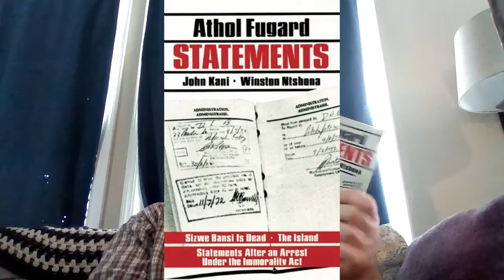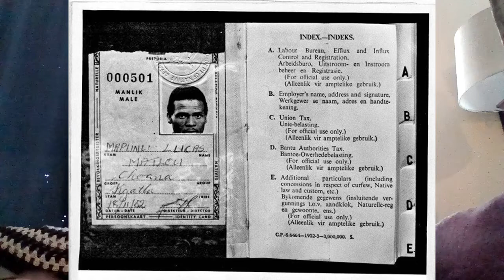Athol Fugard, John Kani, and Winston Ntshona's Sizwe Bansi is Dead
This video is about Athol Fugard, John Kani, and Winston Ntshona's play Sizwe Bansi is Dead, which is a devised resistance play from apartheid South Africa. Structurally, there is a big divide between the first and second halves, which don't really feel like the same play, though the first half introduces several themes that will become important in the second half. For me, the second half is more directly political and important. It focuses on the challenges of navigating the racist and autocratic passbook/reference book system, which was an official document issued by the South African government that limited where Blacks and Coloureds could live, work, travel, etc.